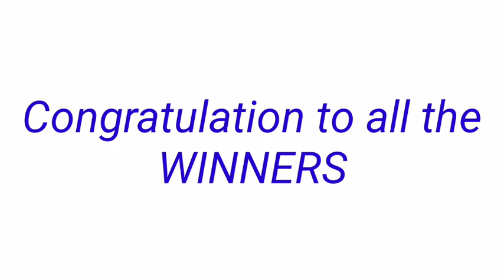STL - NEGROSOCCIDENTAL,SORSOGON October 27, 2022 3RD DRAW RESULT